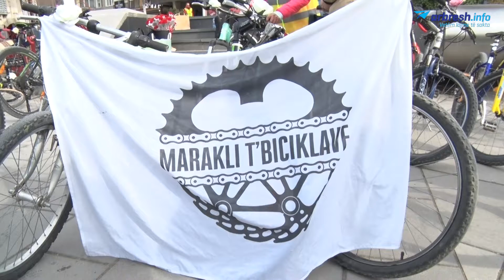8 Marsi| “Marsho dhe çiklo” mbledhë gra e burra, marakli t’bicikletave